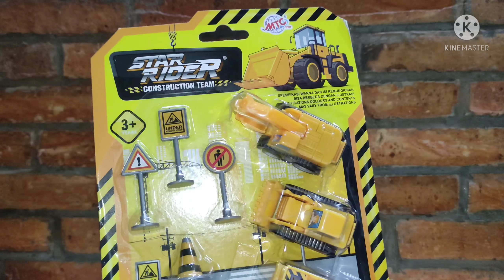unboxing mainan construction team!!! uhuyyyyyyy kerennnn gaesssss 😂😂😂🚜🚜🚜